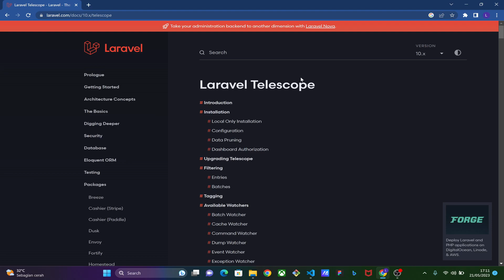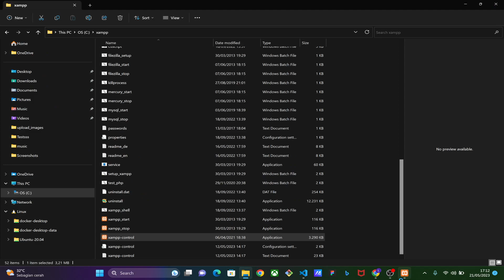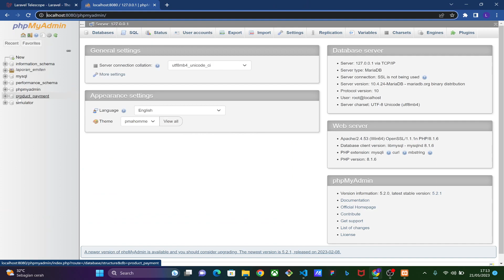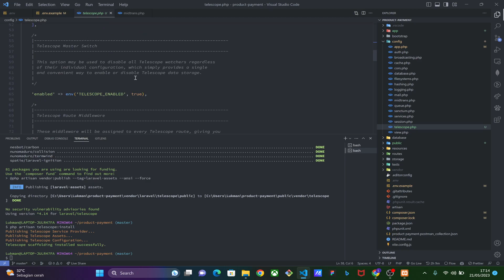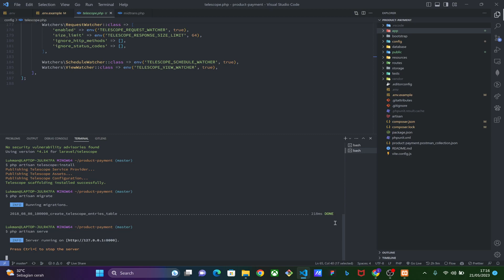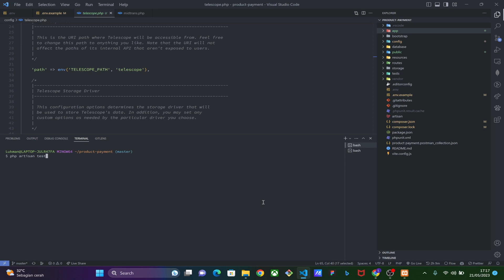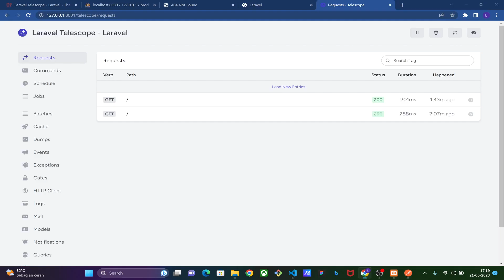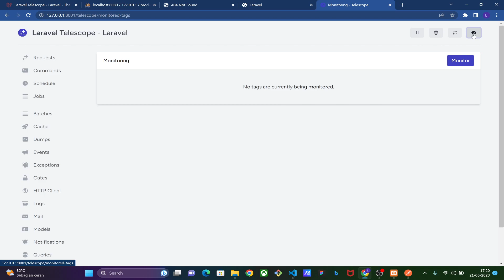Setup Laravel Telescope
Laravel Telescope salah satu ekosistem yang dibuat resmi oleh laravel
tujuan dibuat nya untuk memudahkan debugging dengan UI yang elegan.